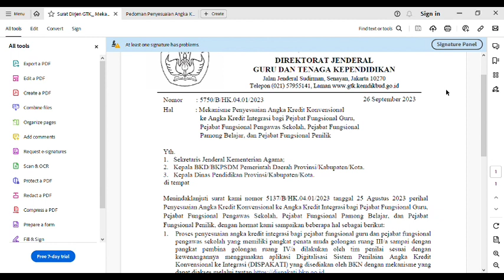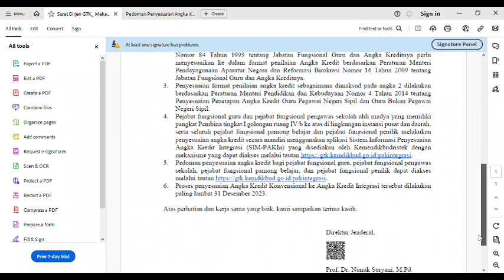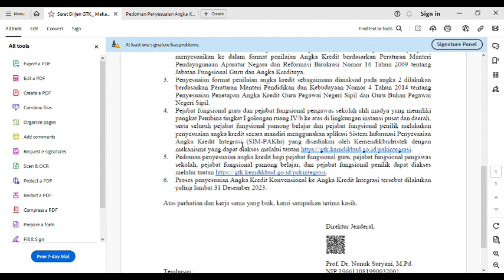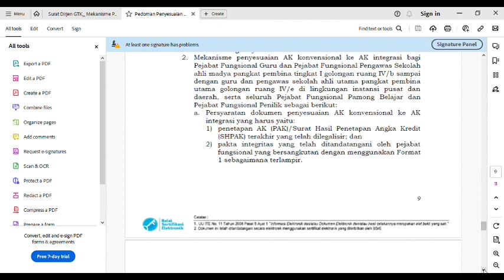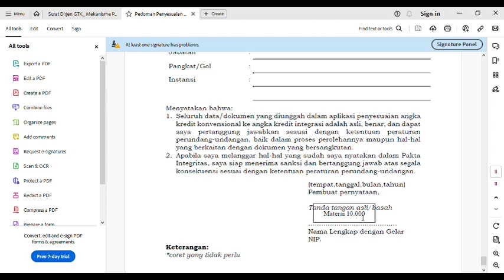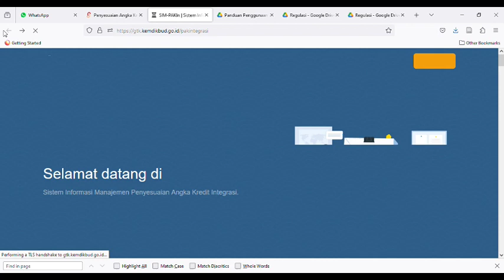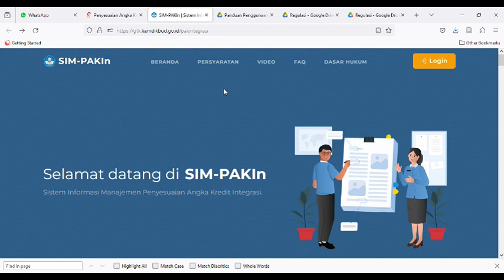Penyesuaian Angka Kredit Gol IV B - Ke atas Dari Konvensional Ke Integrasi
Penyesuaian Angka Kredit Konvensional Ke Integrasi Gol IV B Ke atas